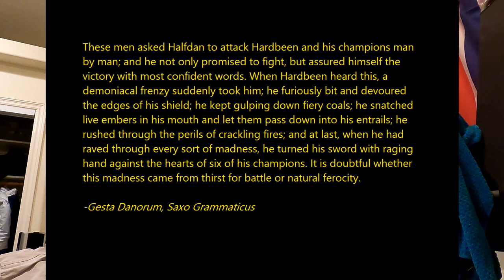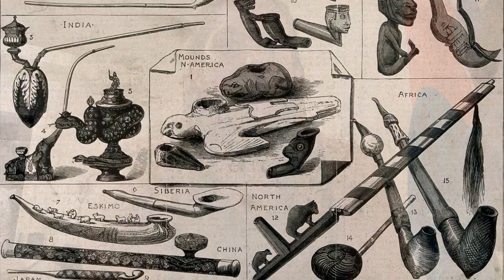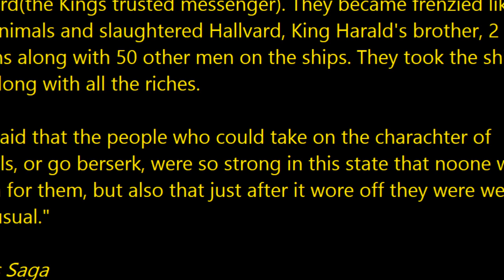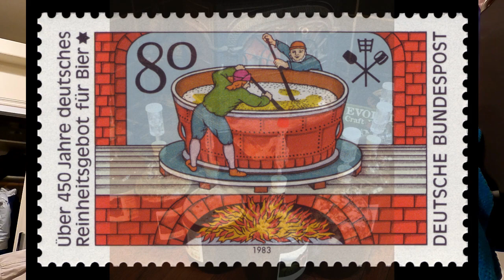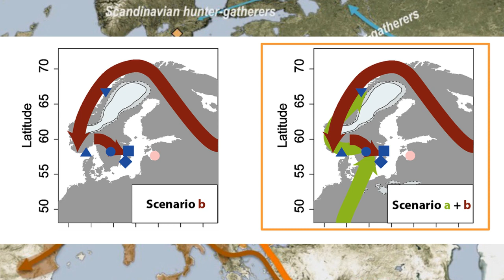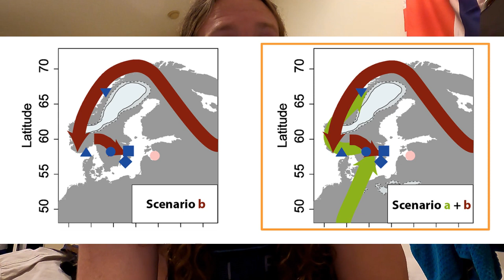Berseker Substances. How the Vikings Ingested their Possible Psychoactive Herbs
In the Old Norse written corpus, berserkers were those who were said to have fought in a trance-like fury, a characteristic which later gave rise to the modern English word berserk (meaning "furiously violent or out of control"). Berserkers are attested to in numerous Old Norse sources. In battle, the berserkers were subject to fits of frenzy. They would howl like wild beasts, foam at the mouth, and gnaw the iron rim of their shields. According to belief, during these fits they were immune to steel and fire, and made great havoc in the ranks of the enemy. When the fever abated they were weak and tame.

This video goes into the potential substances used if any, and how these would have been ingested.

Amanita muscaria, commonly known as the fly agaric or fly amanita, is a basidiomycete of the genus Amanita. It is also a muscimol mushroom. Native throughout the temperate and boreal regions of the Northern Hemisphere. The notion that Vikings used A. muscaria to produce their berserker rages was first suggested by the Swedish professor Samuel Ödmann in 1784.Ödmann based his theories on reports about the use of fly agaric among Siberian shamans. The notion has become widespread since the 19th century, but no contemporary sources mention this use or anything similar in their description of berserkers.

Hyoscyamus niger, commonly known as henbane, black henbane or stinking nightshade, is a plant that is poisonous in large quantities, in the family Solanaceae.It is native to temperate Europe and Siberia, and naturalised in the British Isles. Henbane seeds have been found in a Viking grave near Fyrkat, Denmark, that was first described in 1977. This and other archaeological finds show that H. niger was known to the Vikings. Analysis of the symptoms caused by intoxication of this plant suggest that it may have been used by berserkers to induce the rage state that they used in war.

00:00- Intro
01:07- Attestations
04:05- Ate?
04:48- Smoked?
06:05- Drank?
07:25- Salve applied?
08:35- Staff up ass?